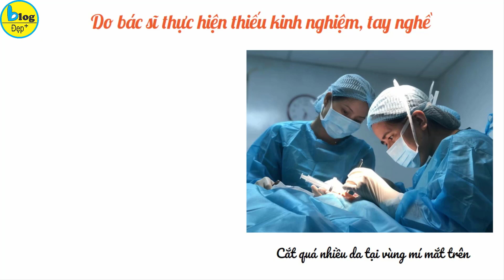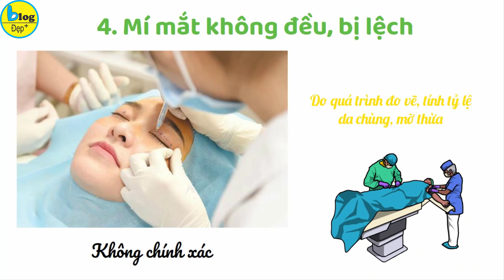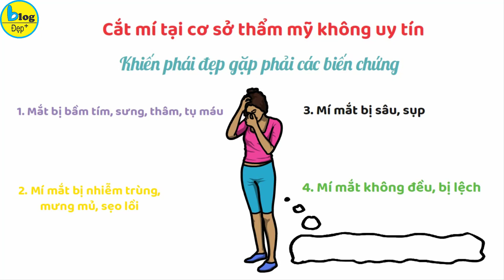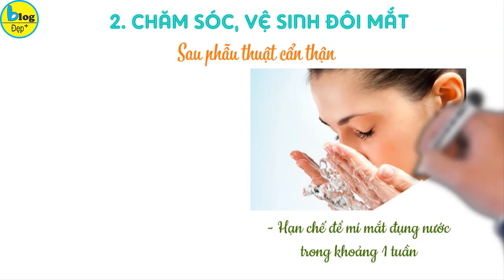Vì sao cắt mí không nhắm được mắt, những biến chứng sau khi cắt mí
Cắt mí có thể gây ra nhiều biến chứng, trong đó điển hình nhất là tình trạng cắt mí mắt không nhắm được. Vậy cắt mí không nhắm mắt được là do đâu và làm sao để khắc phục hiệu quả. Câu trả lời sẽ có ngay trong video này của Blog Đẹp, chị em hãy cùng theo dõi nhé!

Tại sao cắt mí không nhắm được mắt?
Cắt mí mắt là quá trình tiểu phẫu đơn giản, có tính an toàn cao, rất được ưa chuộng bởi phái đẹp. Tuy nhiên, vì cuộc tiểu phẫu này tác động trực tiếp lên khuôn mặt của chị em, đặc biệt là đôi mắt, nên nếu phái đẹp không lựa chọn cơ sở thẩm mỹ uy tín, chất lượng, những biến chứng sau khi cắt mí hoàn toàn có thể xảy ra.

Trong đó, cắt mí không nhắm được mắt là một trong những biến chứng xuất hiện phổ biến nhất. Biểu hiện của biến chứng này là mắt bị căng cơ, trợn ngược, không thể nhắm lại được, từ đó gây ảnh hưởng nghiêm trọng tới vẻ ngoài của phái đẹp. Đồng thời làm cho chị em cảm thấy lo lắng, bất an, khiến cuộc sống bị đảo lộn. Do vậy, nguyên nhân nào khiến cho cắt mí không nhắm được mắt là câu hỏi được rất nhiều chị em phụ nữ quan tâm.

Sau đây là một số nguyên nhân cắt mí không nhắm được mắt điển hình mà Blog Đẹp đã tổng hợp được, chị em hãy cùng tham khảo ngay nhé!
• Do bác sĩ thực hiện thiếu kinh nghiệm, tay nghề: Khi tiến hành phẫu thuật, bác sĩ đã cắt đi quá nhiều lượng da tại vùng mí mắt trên, khiến vết thương sau khi hồi phục bị co kéo làm lật bờ mi. Từ đó dẫn tới tình trạng 2 mí mắt không thể nhắm hoàn toàn như bình thường.
• Do bác sĩ khi khâu chỉ đã siết quá chặt vào cơ nâng mi: Điều này gây nên tình trạng sẹo ở mí mắt dẫn tới mắt không nhắm lại được.
• Chăm sóc mắt sau cắt mí không cẩn thận: Sau khi cắt mí, người bệnh không được tư vấn chăm sóc cẩn thận hoặc người bệnh không tuân thủ đúng hướng dẫn của bác sĩ sẽ dẫn tới việc cắt mí không nhắm được mắt.

Tất cả những nguyên nhân này chủ yếu xuất phát từ việc phái đẹp đã lựa chọn những cơ sở thẩm mỹ kém chất lượng, sở hữu công nghệ lạc hậu, tay nghề bác sĩ còn non kém để thực hiện cắt mí. Do vậy tình trạng cắt mí không nhắm được mắt là điều khó tránh khỏi.

Ngoài biến chứng trên, thực hiện cắt mí tại cơ sở thẩm mỹ không uy tín còn khiến phái đẹp gặp phải các biến chứng khác như:
• Mắt bị bầm tím, sưng, thâm, tụ máu: Điều này xảy ra khi dụng cụ, trang thiết bị mổ chưa được tiệt trùng sạch sẽ, gây viêm nhiễm vết mổ ảnh hưởng tới cấu trúc bên trong mắt.
• Mí mắt bị nhiễm trùng, mưng mủ, sẹo lồi: Quá trình phẫu thuật cắt mí không được khử khuẩn kỹ càng dẫn tới mưng mủ, nhiễm trùng.
• Mí mắt bị sâu, sụp: Do bác sĩ đã cắt quá nhiều mỡ và cơ mí mắt khiến vùng này bị lõm sâu, sụp ảnh hưởng xấu tới ngoại hình.
• Mí mắt không đều, bị lệch: Xảy ra do quá trình đo vẽ, tính tỷ lệ da chùng, mỡ thừa của bác sĩ không chính xác dẫn đến phẫu thuật không chính xác.

Những biến chứng này đều gây ảnh hưởng xấu tới sức khỏe cũng như tâm lý người bệnh. Do vậy, các chị em cần phải hết sức cẩn thận khi lựa chọn những cơ sở thực hiện cắt mí.
Cắt mí không nhắm được mắt phải làm sao? Cách khắc phục biến chứng sau khi cắt mí hiệu quả nhất
Tùy theo mức độ cắt mí không nhắm được mắt ít hay nhiều mà các bác sĩ sẽ áp dụng biện pháp khắc phục phù hợp cho chị em:
• Trường hợp cắt mí không nhắm được mắt nhẹ: Chị em có thể được hướng dẫn áp dụng các bài tập cơ mắt hay massage mắt đơn giản để cải thiện mí mắt của mình. Kết hợp với đó, phái đẹp còn được chỉ dẫn sử dụng dưỡng ẩm mắt và thuốc bôi trơn để giảm bớt tình trạng hở mí mắt.
• Trường hợp cắt mí không nhắm được mắt nặng: Lúc này, bác sĩ có thể tiêm mỡ tự thân hoặc tiến hành một ca phẫu thuật dịch chuyển túi mỡ để khắc phục vấn đề này. Trường hợp mắt bị biến dạng nặng, các chị em có thể phải thực hiện ghép da mí.
Tình trạng cắt mí không nhắm được mắt sẽ gây ra những ảnh hưởng xấu tới nhan sắc cũng như sức khỏe của các chị em. Do vậy, các nàng cần phải lưu ý lựa chọn những cơ sở thẩm mỹ uy tín để tiến hành cắt mí cũng như chăm sóc hậu phẫu cẩn thận để tránh bị các biến chứng nghiêm trọng nhé.